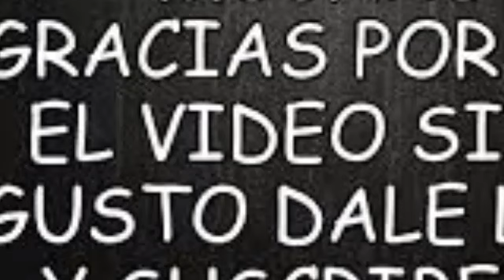LO HICIERON MIENTRAS ESTABA DE RODILLAS AMIGOS Y AMIGAS